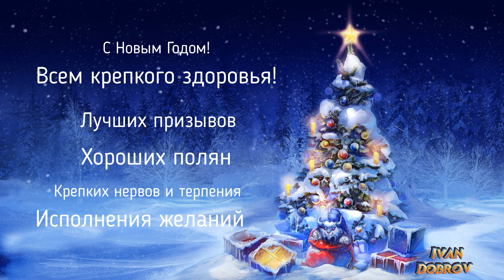Empires & Puzzles - Смешанные призывы Новогодние + Бездна Х75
Напишите в комментарии, что упало с призывов Вам!)
Еще осталось 60 жетонов, позже еще скручу, может еще выловлю новогодние пятерки, и Гма) Поддержи лайком и подпиской !)